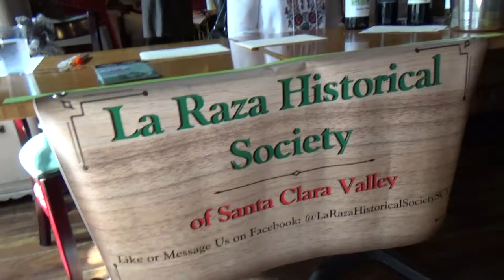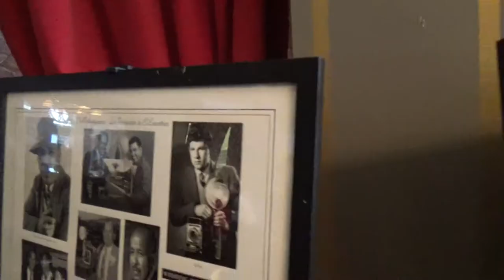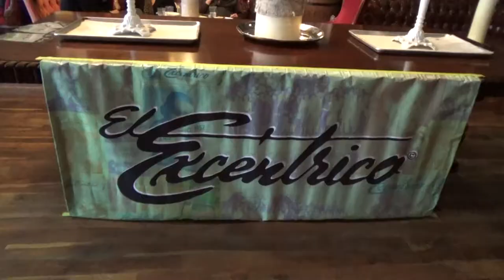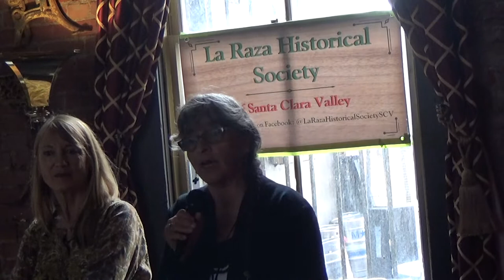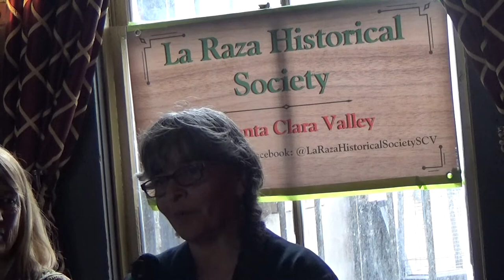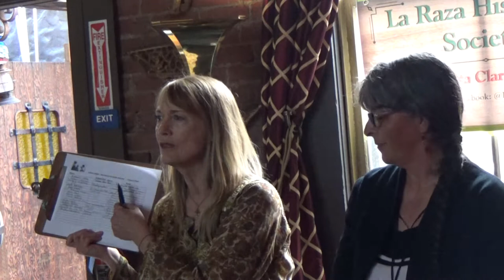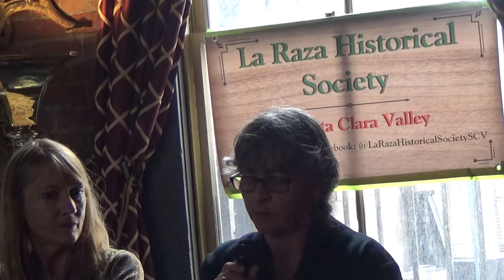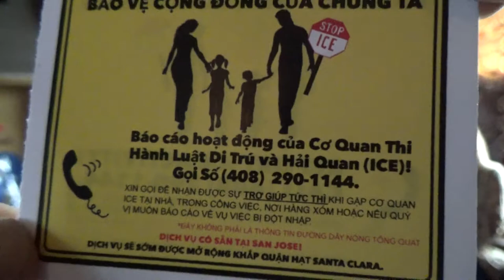Adios Amor: The Search for Maria Moreno, La Raza Historical Society Reception 3.11.2018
Adios Amor is a documentary film by Laurie Coyle that was featured at the San Jose, CA Cinequest Film Festival in March, 2018. The film will appear on PBS in the future.

Amor Adios is the story of an unsung labor organizer, Maria Moreno, who worked in the early 1960's (before Dolores Huerta and Cesar Chavez launched their farmworker movement efforts)for AWOC, the Agricultural Workers Organizing Committee. A mother of 12 children, she was tireless in her efforts. Then, she disappeared from the labor organizing efforts. What happened to her?

La Raza Historical Society hosted Filmaker Laurie Coyle and Albertina Zarazua Padilla from Mi Historia Project at Deluxe Lounge on Sunday, March 11, 2018.

Jose Posadas, Board Member of La Raza Historical Society of Santa Clara Valley arranged this question and answer session and served as Master of Ceremonies for the event.

Videographer: Ramon J. Martinez
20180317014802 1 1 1